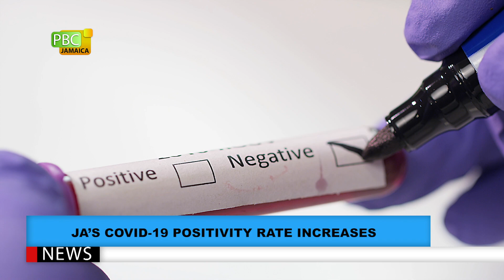JA's COVID-19 Positivity Rate Increases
Minister with responsibility for Health and Wellness Dr. Christopher Tufton says Jamaica’s COVID 19 positivity rate has increased.

At a virtual media brief on Wednesday, he called on Jamaicans to be on their guard against the virus, especially with new evidence of the Omicron variant being in the island.